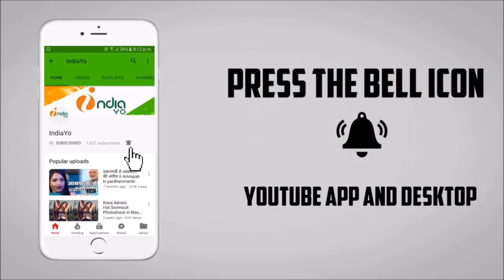Nayak (नायक) - Bhojpuri Movie Official Trailer Release Date - Pradeep Panday Chintu